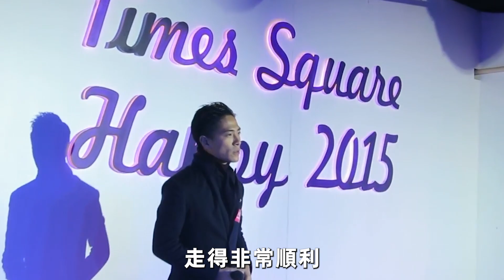TVB四大小生今何在？一個為救兒賣房住窮巷，一個事業前途金輝，只有他還是大明星【黃金年代】陳錦鴻